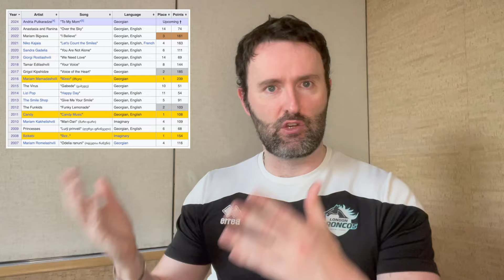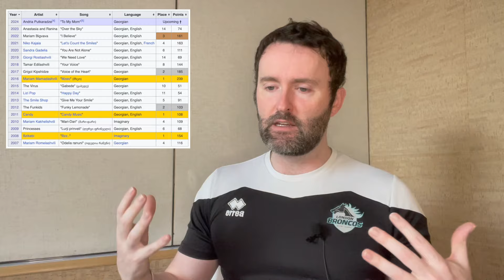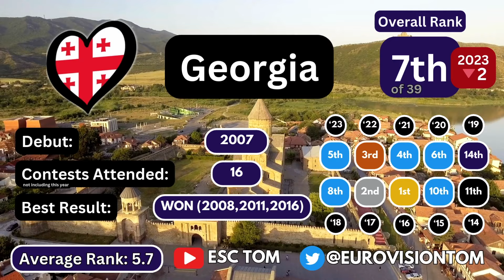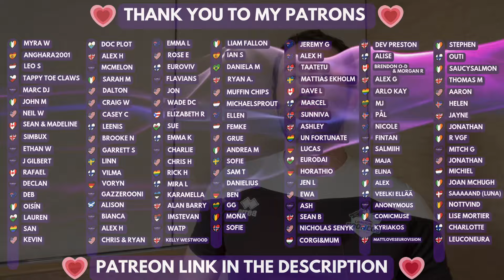🇬🇪 Andria "To My Mom" REACTION & ANALYSIS | Georgia | Junior Eurovision 2024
I check out "To My Mom" by Leo, which will represent Georgia in Junior Eurovision 2024. Can Georgia get their 4th win?

Timestamps:
0:00 Intro
1:44 Music Video Reaction
4:42 Analysis